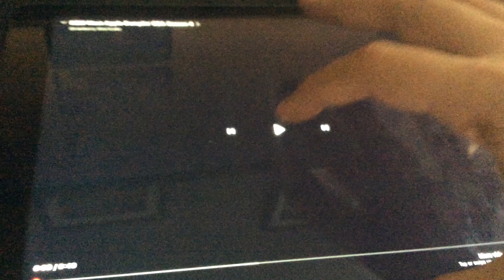New Meet Apple Dumplin’ BBA Season 4